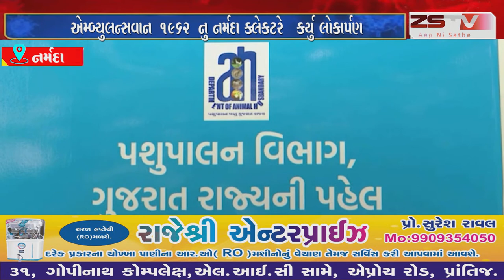નર્મદા જિલ્લામાં ત્રણ મોબાઇલ પશુ દવાખાનાની એમ્બ્યુલન્સવાન 1962 નુ નર્મદા ક્લેકટરે કર્યુ લોકાર્પણ